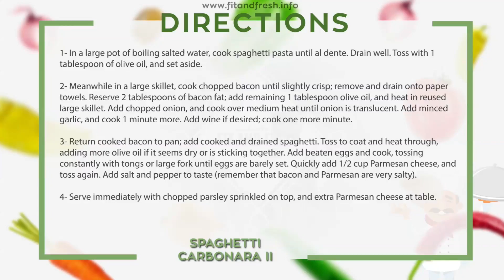Spaghetti Carbonara II